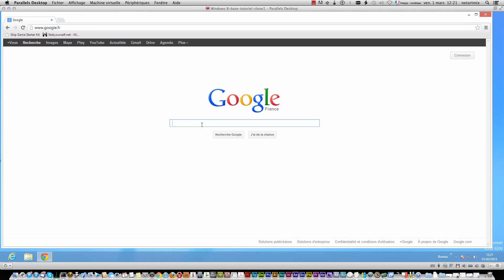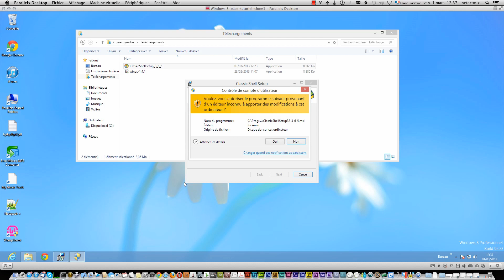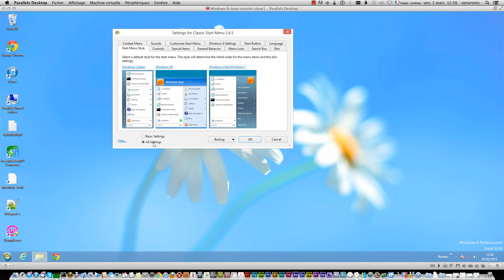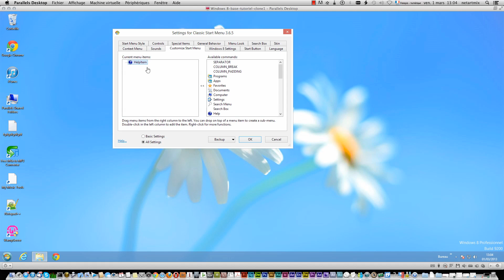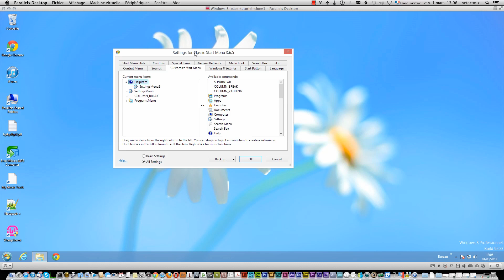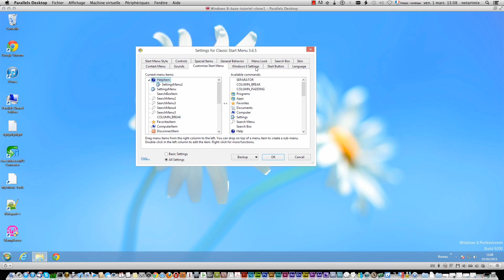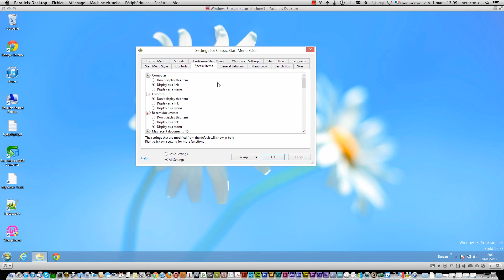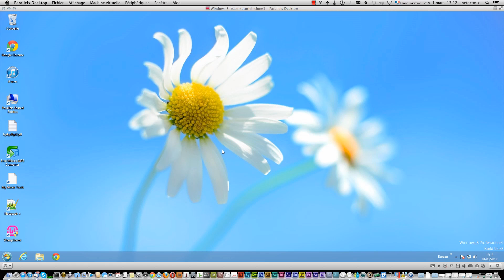Windows 8 boutons démarrer comme sur Windows 7 à l'ancienne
Le bon vieux bouton démarré de Windows 7 sur notre Windows 8

▬LIEN VIDEO▬

▬NOUS REJOINDRE

▬AIDEZ-NOUS

→ Partagez la vidéo sur votre chaine !

→ Cliquez sur j'aime si vous avez aimé la vidéo et n'hésitez pas à commenter.

→ Demandez des tutoriels n' hésitez  pas !

→ Signalez si les liens qui sont indisponible